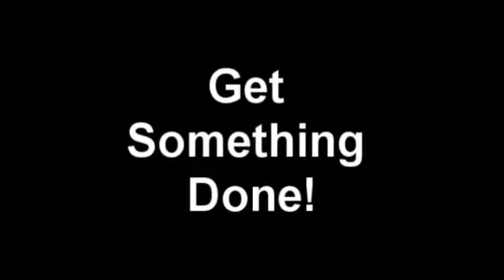Pricing Your Offer Correctly (Day 7) - IGottaTellYou.com/blog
Today were back on the beach explaining the proper way to price your offer for maximum profit!

Plus, a little fun with Smacker and Quack-Pot thrown in for good measure :D